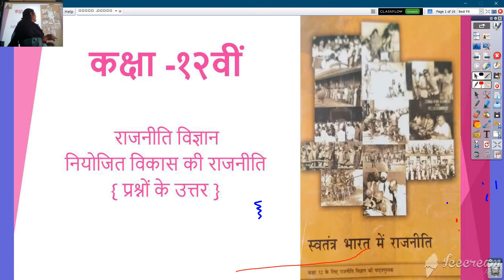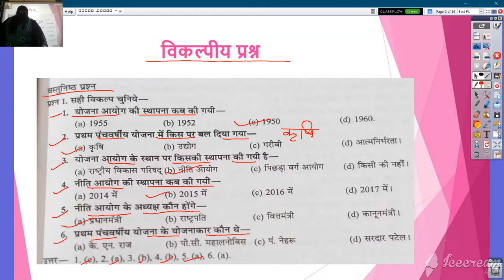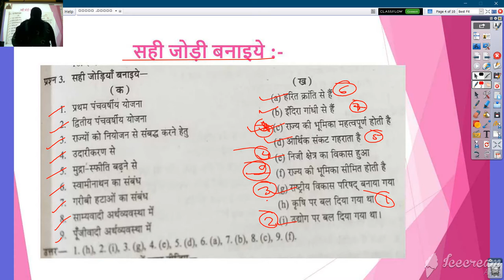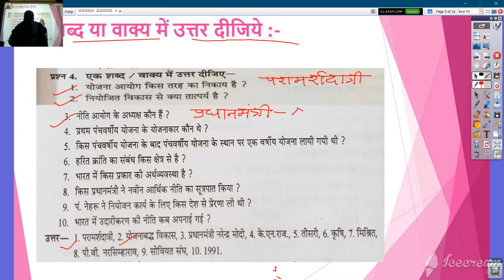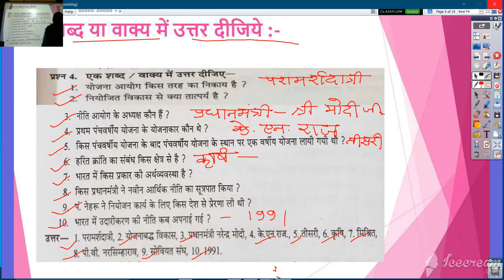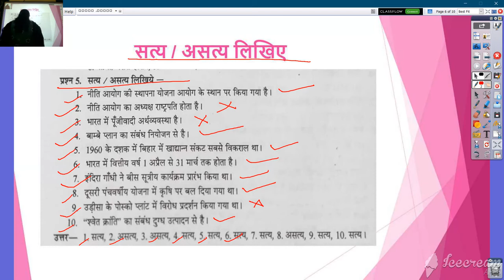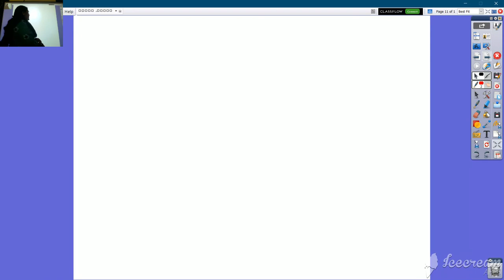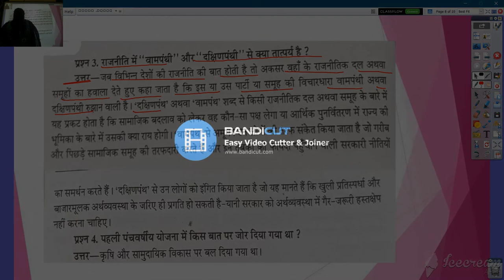कक्षा १२ वी राजनीति विज्ञान नियोजित विकास की राजनीति प्रश्न उत्तर